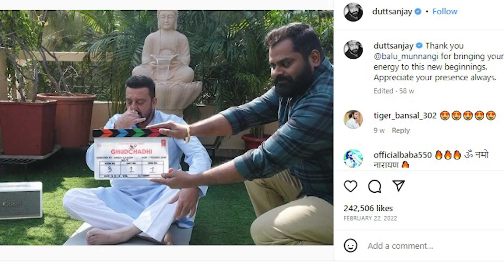Raveena Tandon and MM Keeravani honoured with Padma Shri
President Droupadi Murmu on Wednesday presented the Padma awards for the year 2023 at the Civil Investiture Ceremony held in Rashtrapati Bhavan.